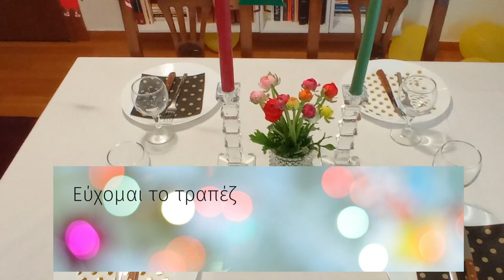Στολίζω το Τραπέζι της Πρωτοχρονιάς | New Year's Eve Table | Thalia Home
I am decorating the New Year's Eve Table...simple but with lot of colors! ohhhh yeaaahhh
Lights & flowers make the atmosphere better ! I wish food will be not missed from anyone's table!!
Happy New Year! HEALTH TO ALL OF YOU! Καλή Χρονιά, ΥΓΕΙΑ ΣΕ ΟΛΟΥΣ!
Thalia